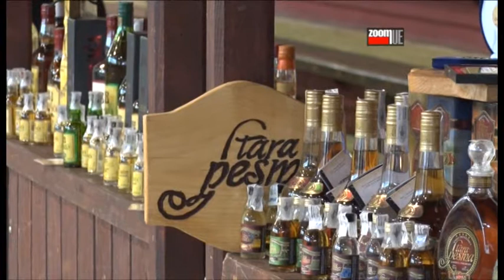Festival rakije u Užicu